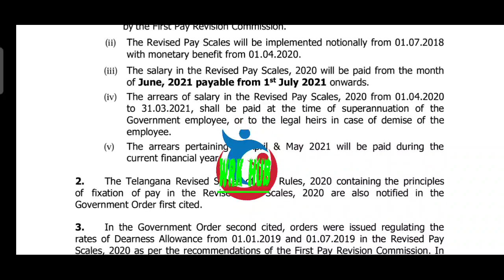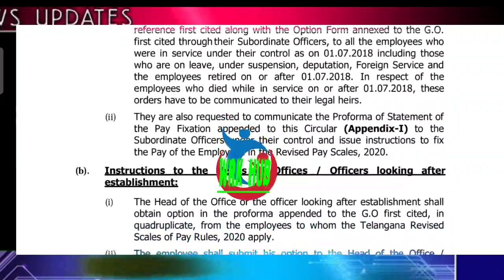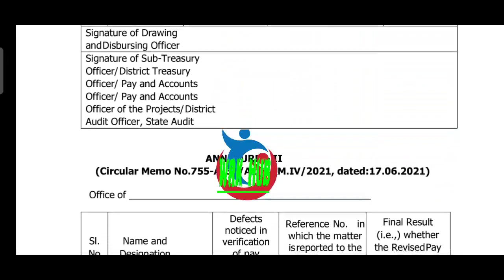GOOD NEWS TO EMPLOYEES PROCEDURAL INSTRUCTIONS విడుదల-17/06/2021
11TH PRC
11th prc fitment and basic pay details
11th prc telangana latest news
11th prc andhra pradesh
11th prc telangana
prc andhra pradesh latest news
11th prc ap latest news 2019
11th prc telangana latest news today
11th prc telangana
11th prc fitment table
11th prc fitment and basic pay details
11th prc latest news
11th prc in andhra pradesh 2019
11th prc telangana latest news 2019
ana latest news 2019
11th prc ap
11th prc fitment and basic pay details pdf